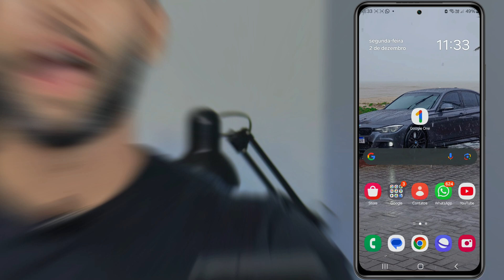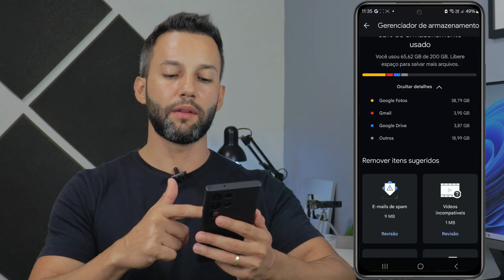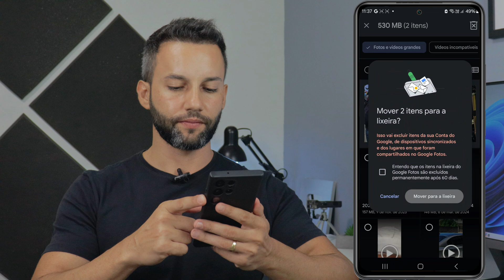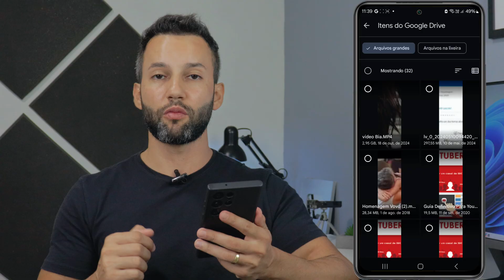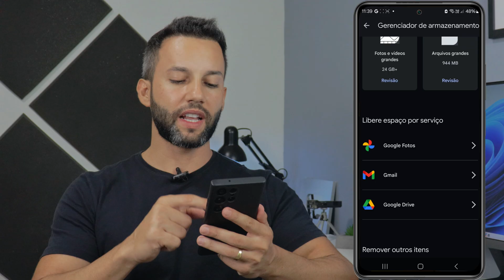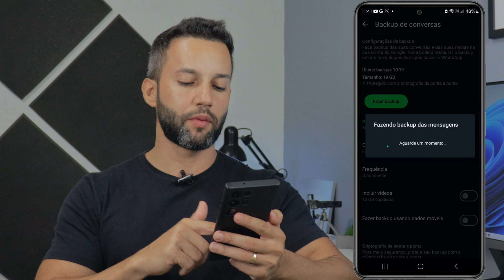COMO LIBERAR ESPAÇO NO GMAIL E CONTA GOOGLE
Seu Gmail está cheio? Este tutorial irá ajudar!
Serviços como Gmail, Google Drive e Google Fotos consomem o espaço de armazenamento da sua conta Google.

Significa que ao liberar espaço em um destes serviços, você também estará liberando espaço para o outro.

Por exemplo, ao liberar espaço no Google Fotos ou no Google Drive, o seu Gmail também terá mais espaço disponível.

Se seu Gmail está cheio e você não consegue receber mais e-mails, basta liberar espaço da sua conta Google, excluindo grandes arquivos do seu Drive ou Fotos que o Gmail também terá espaço liberado.

Este vídeo é para quem deseja:
liberar espaço no gmail;
gmail está cheio;
liberar espaço no google;
liberar espaço conta google;
liberar espaço google drive;
liberar espaço google fotos;
não recebe email do gmail;
armazenamento cheio gmail;

CONTATO